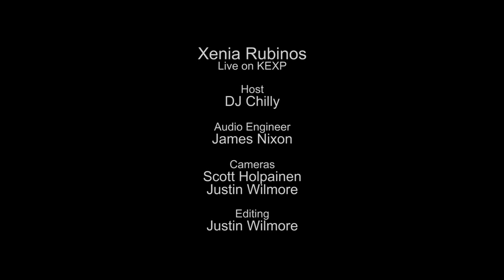Xenia Rubinos - Hair Receding (Live on KEXP)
presents Xenia performing "Hair Receding" live in the KEXP studio. Recorded October 5, 2013.

Host: DJ Chilly
Audio Engineer: James Nixon
Cameras: Scott Holpainen & Justin Wilmore
Editor: Justin Wilmore